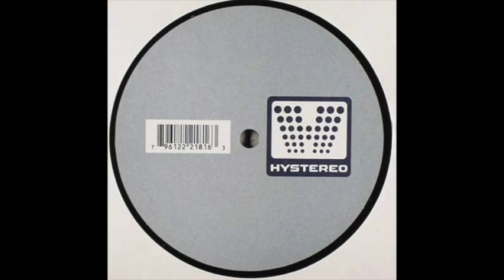Hystereo - Deale (Extended)